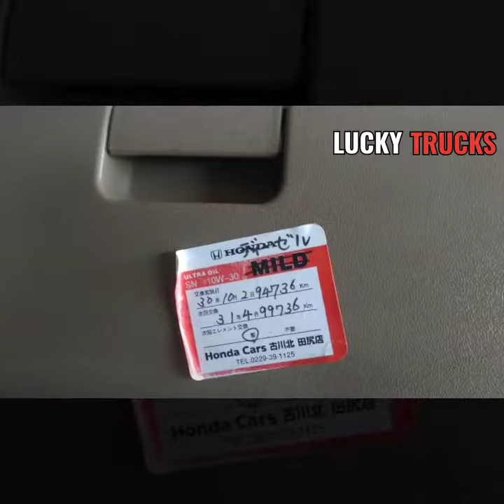ISUZU ELF 4HF1 Mini Dump Truck InLine Japan Surplus Gapan City Nueva Ecija LUCKY TRUCKS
Complete Built Unit (not Chop Chop)
4HF1 INLINE (not Compbox)
4.3L Diesel OverheadCam
JAPAN SURPLUS
GAPAN CITY NUEVA ECIJA
LUCKY TRUCKS